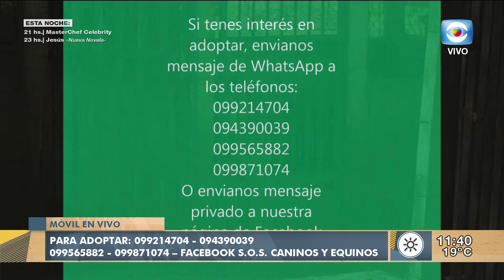Móvil: Refugio "SOS Caninos y Equinos"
LA MAÑANA EN CASA | 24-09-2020

El móvil visita el refugio de animales "SOS Caninos y Equinos" ubicado en Canelón Chico, que tras el fallecimiento de sus propietarias
busca entregar la mayor cantidad de animales en adopción.
Para colaborar: ABITAB: Colectivo 12069

Para adoptar: 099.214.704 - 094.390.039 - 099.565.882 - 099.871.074